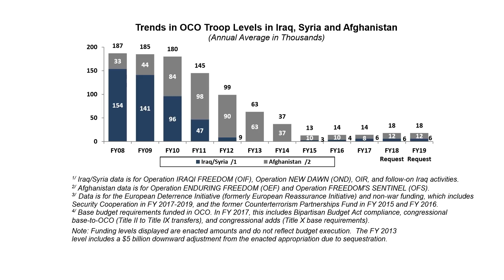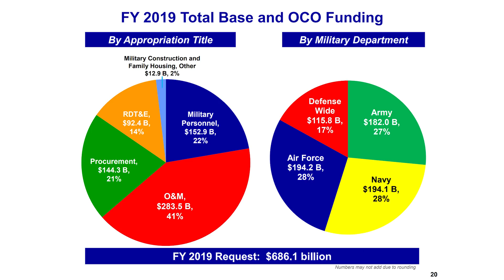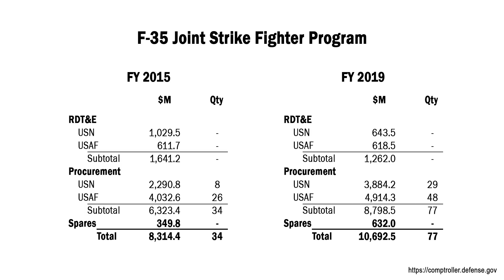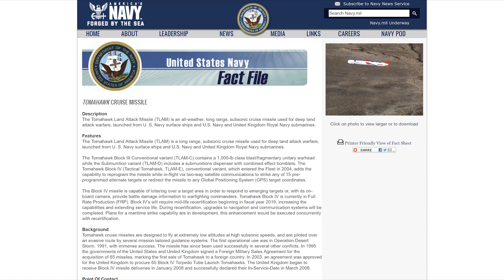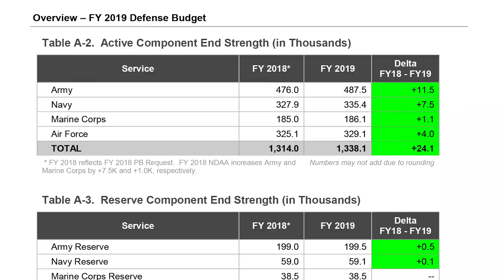What Will $716 Billion Buy You? US Defense Budget 2019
The US defense budget is getting a major increase for 2019. What is that money being spent on exactly?

Credits:

Footage:
Ministry of Defence of the Russian Federation